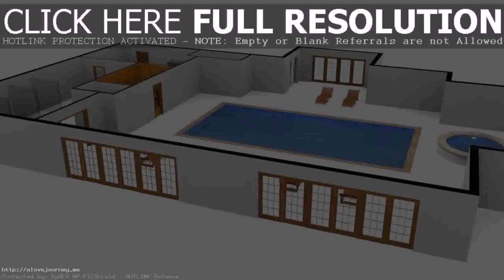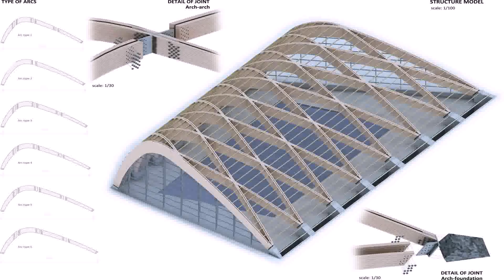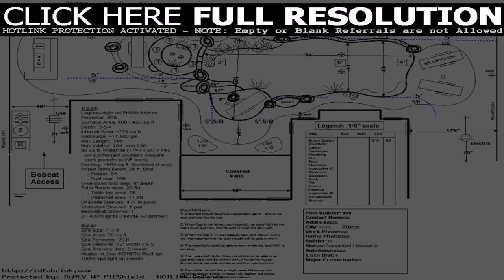1 Kanal House Plan With Swimming Pool - Gif Maker DaddyGif.com (see description)